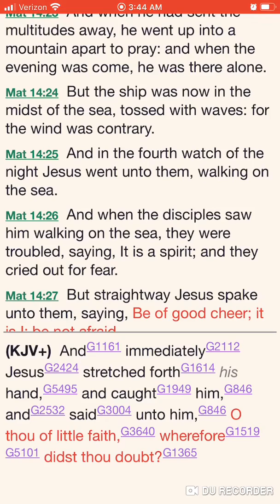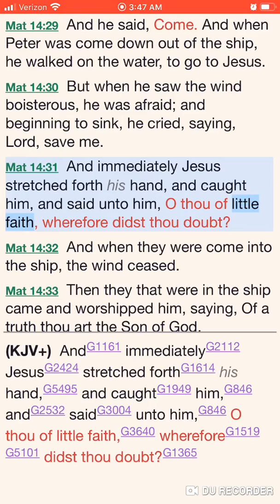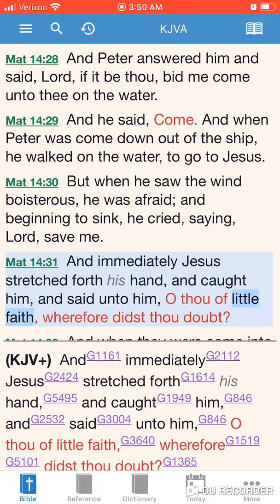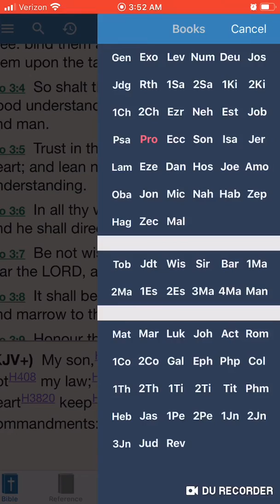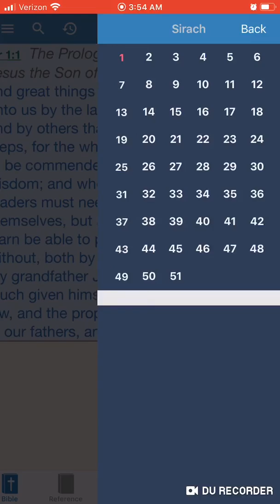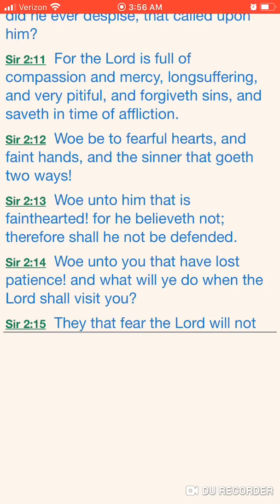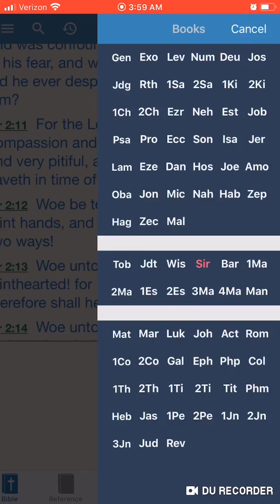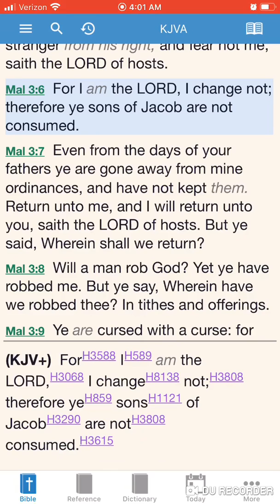If your in the truth and think you need a “corona-mask”, you have little faith